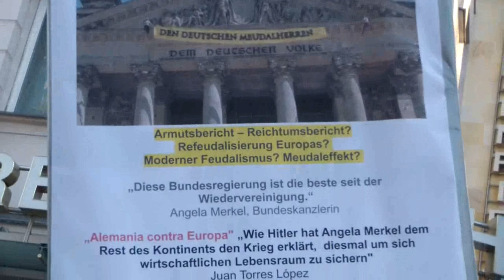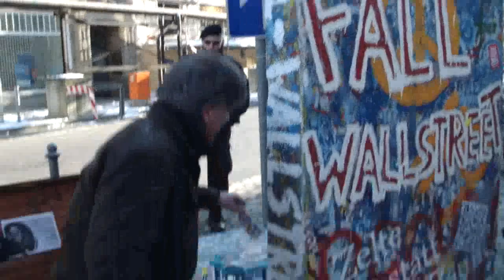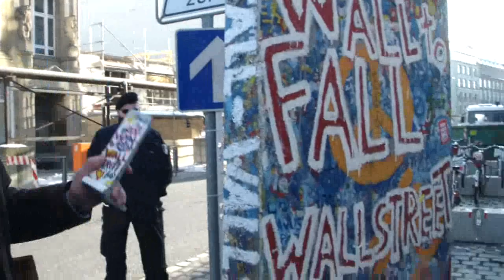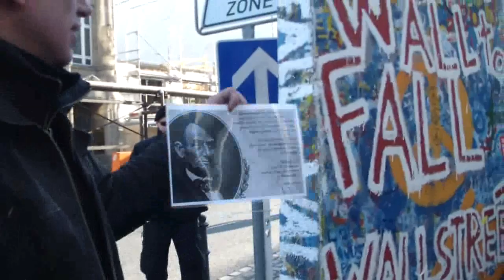mit Zypern - Menschen retten statt Banken 25.03.2013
Zypern Botschaft Berlin Wallstraße 27 10179 Berlin
[Beschreibung]

Nach Griechenland, Irland, Italien, Spanien und Portugal ist Zypern nun an der Reihe.
Die Propaganda sagt, das Zypern aus russischen Geldwäschern und Habgierigen Sparern besteht, und das es Recht sei, ihnen -zumindest temporär- keine Geldmittel mehr zur Verfügung zu stellen.
Warheit ist, wie bei den "Rettungsaktionen" anderer Länder zuvor, das Banken gerettet werden und keine Menschen. Auch deutsche Bankinstitute und Versicherungsgesellschaften profitieren davon.
Fakten:
Die Wirtschaft in Zypern bekommt ernste Schwierigkeiten, weil es kein Wechselgeld mehr gibt. Geschäfte lehnen Kredit-Karten ab, weil sie nicht wissen, ob sie dafür jemals Geld bekommen.
Das Wechselgeld geht dagegen zur Neige, es gibt kaum noch Münzen, mit denen man herausgeben kann. Die Taxen in Nikosia verlangen für ihre Fuhren nun fünf oder zehn Euro glatt.
Kreditkarten werden immer häufiger abgelehnt: Die Besitzer von Läden und Restaurants sind skeptisch, dass sie dafür Geld bekommen, wenn sie es einlösen.
Unternehmer beschweren sich, dass sie keine Informationen haben. Sie müssen Löhne und Gehälter auszahlen. Je näher das Ende des Monats kommt, um so kritischer wird die Lage. Einiger Unternehmen versuchen, Bank-Konten im Ausland aufzumachen und Überweisungen von dort vorzunehmen.
Die Banken bleiben offiziell bis 26. März geschlossen (hier). Bundesfinanzminister Schäuble hatte gesagt, er halte es für denkbar, dass die Banken für immer geschlossen bleiben (hier).
(Quelle: deutsche-wirtschafts-nachrichten.de)
Wir zahlen nicht für Eure Krise!
Für ein Europa der Menschen und nicht der Marktkonformität!
An Statt das Geld in marode Banken zu investieren gibt es durchaus andere Ansätze. Für und in Zypern. Für und in Europa.
- Kindergrundsicherung
- Mindestlöhne
- Bürgerversicherung für Europa
- Grundrente
- Grundsicherung (Bürgergeld)
- Bildungsgrundsicherung
Kommt am Montag den 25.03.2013 um 16:00 Uhr vor die Botschaft Zypern in Berlin und Zeigt, das es in unserem Land durchaus andere Haltungen gibt als die ofiziellen Verlautbarungen !
Menschen retten statt Banken! - Schluss mit der Knechtschaft durch ESM, EZB und Co.!
Keine Fahrzeuge! Transparente, Banner, Fahnen, symbolisches Zelt sind angemeldet.
Danke für Eure Solidarität!
Jörg Schulz

Kundgebungsort Berlin:
Direkt am U-Bhf Märkisches Museum!

Internetwache: Ergebnis Eingangsbestätigungsprüfung
Ihre Bearbeitungsnummer wurde im System gefunden! Ihr Vorgang Anmeldung ist ordnungsgemäss im Polizeipräsidium Berlin eingegangen!

Vielen Dank für die Nutzung der Internetwache!